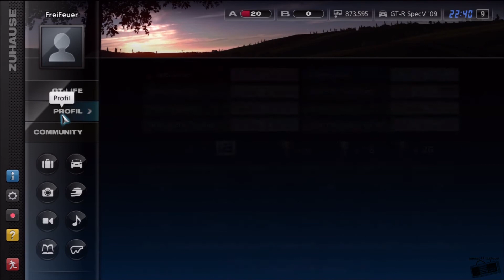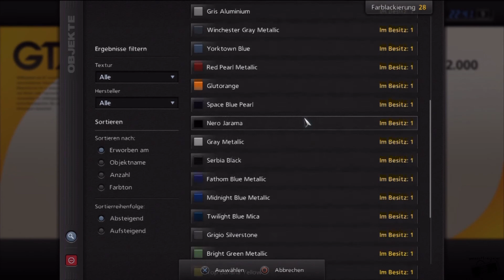GRAN TURISMO 5 [HD+] #038: Monza | Let´s Play Gran Turismo 5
Ich spiele Gran Turismo 5

Die Rennsimulation für die Playstation 3.
Ich spiele vorerst bis ich 1000000 Credits auf dem Konto habe
da das Spiel an sich so kein ende hat.
Ich kämpfe mich durch Lizenzen, Spezialevents und Meisterschaften...
Das Spiel ist am 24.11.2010 erschienen und beindruckt mit seinen
1083 Fahrzeugen und 71 Strecken.

Entwickelt von Polyphony Digital und von Sony vertrieben.